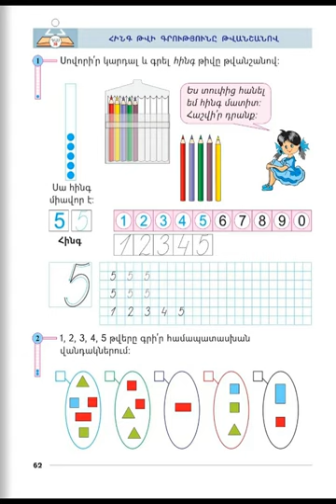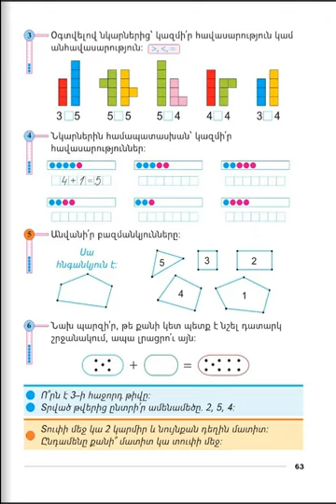Tnayin ashxatanq, Matematika 1, Das 38